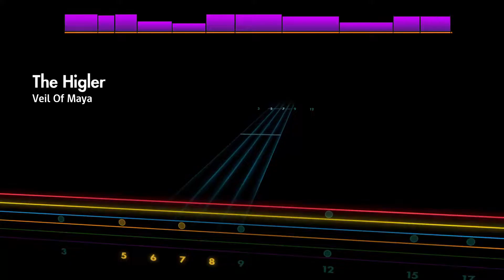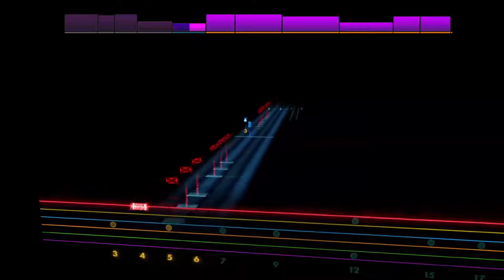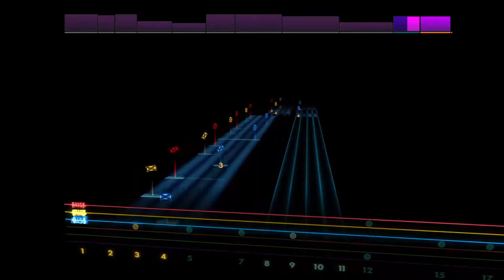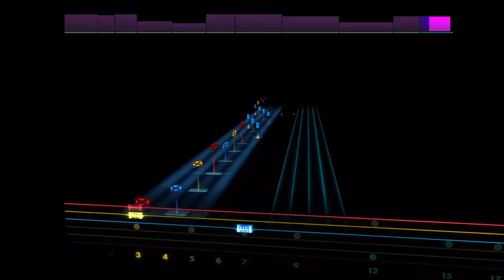The Higler - Veil of Maya [Lead - B Gb B E Ab Db] Guitar Tab